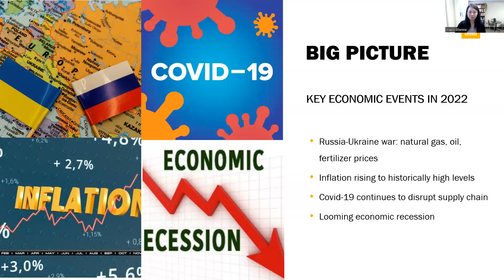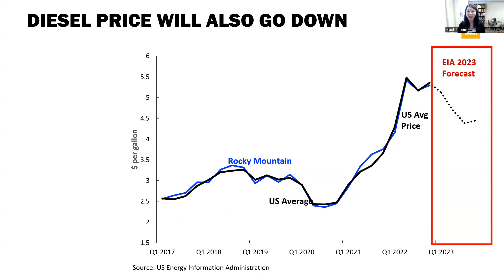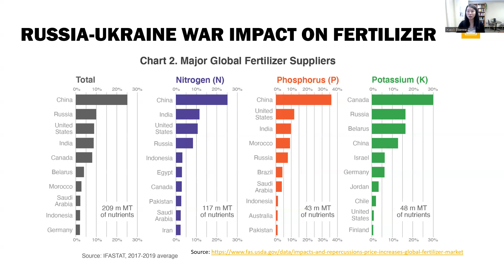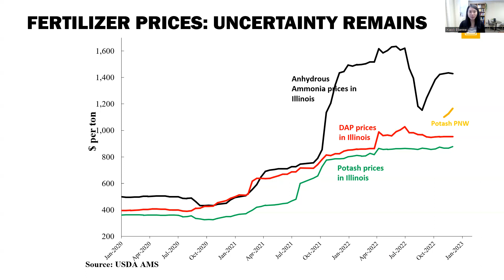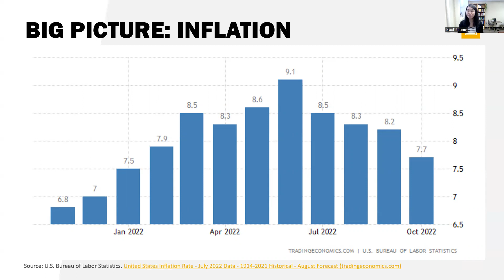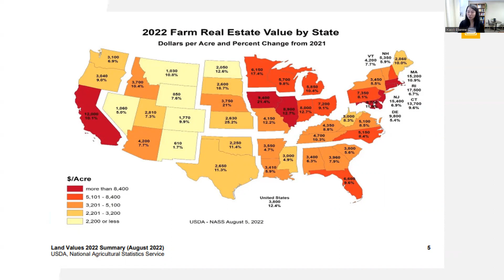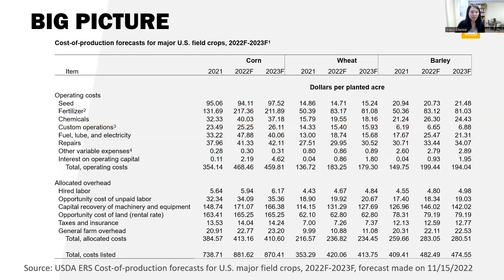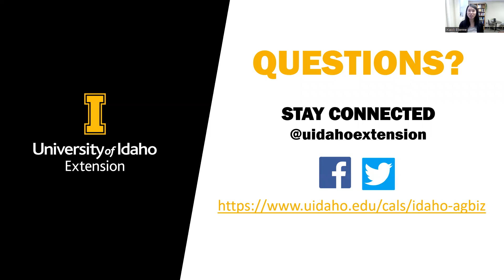Idaho Input Cost 2022 Review and 2023 Outlook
Idaho Ag Outlook Seminar

Presenter/Author: Xiaoli Etienne
University of Idaho